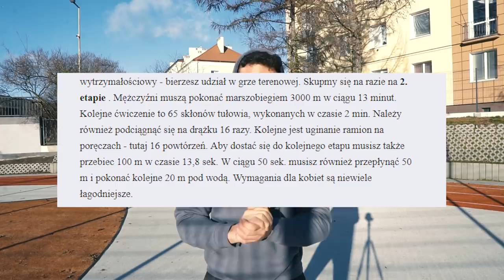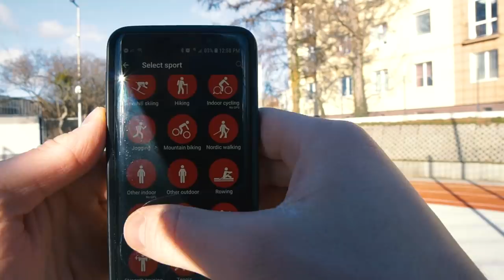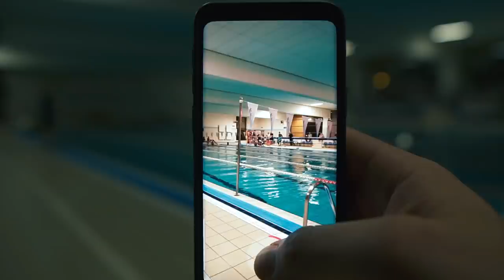TEST SPRAWNOŚCIOWY POLSKIEGO KOMANDOSA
-SKLEP - koszulki, bluzy, akcesoria, plany treningowe

Muzyka V.I.P.N